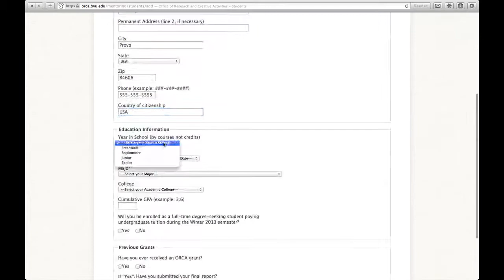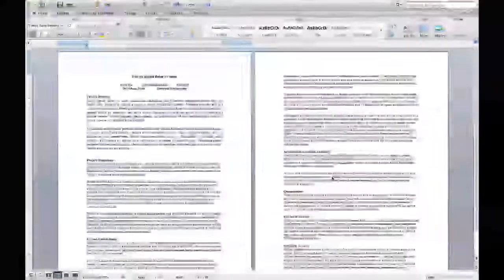[ORCA Grant] Completing the Proposal